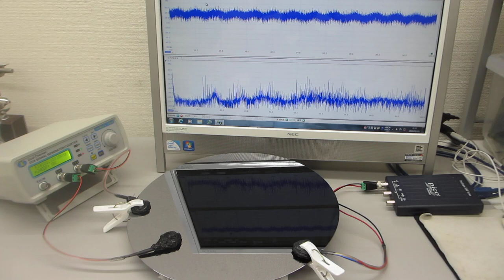超音波伝搬現象の分類に基づいた、超音波プローブの製造技術（伝搬特製テスト）